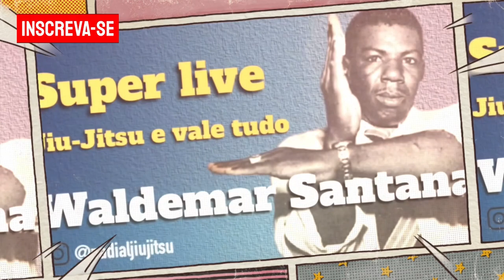Quem foi o maior lutador de vale tudo e mma da historia?